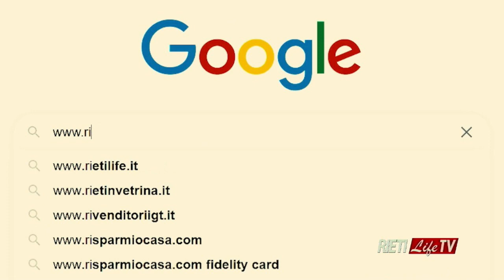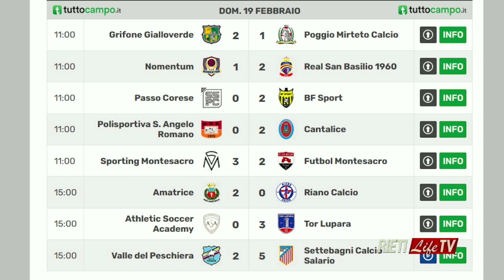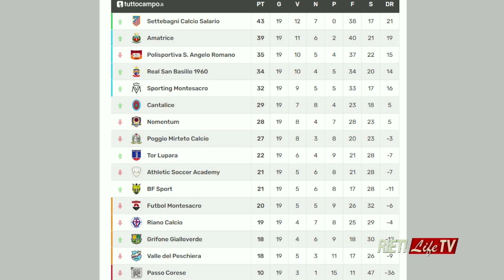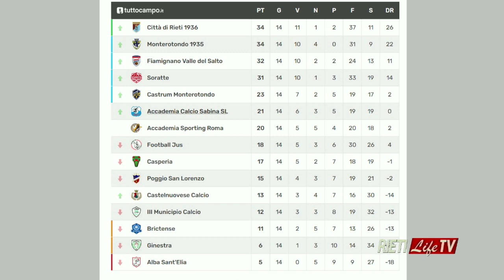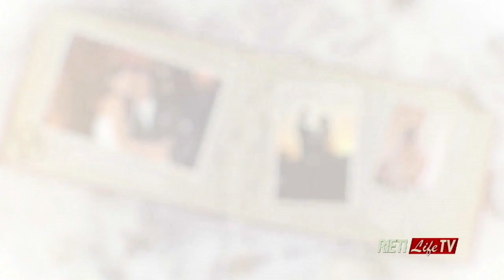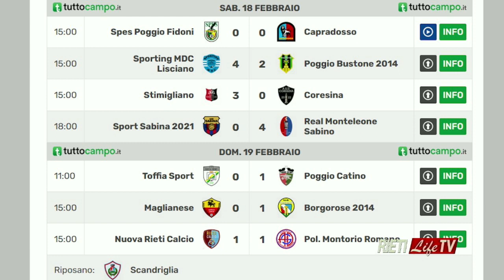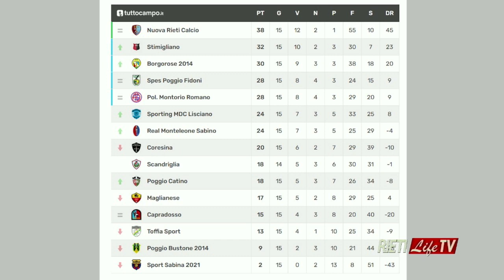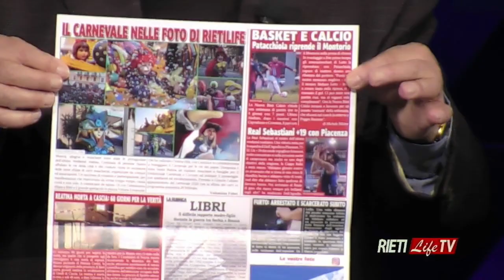Pillole di Sport...Life 💊⚽ Consapevolmente forti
⚽ Nuova puntata della trasmissione condotta da Asvero Antonetti. Regia Luciano Mancini. Ospiti gli opinionisti  Simone Lunari e Enzo Antonacci, il tecnico della Nuova Rieti Calcio Stefano Lotto, il dirigente della Spes Poggio Fidoni Diego Sebastiani. In collegamento il diesse di Grifone Gialloverde Gianluca Angelucci e il tecnico di Bf Sport Raffaele Battisti